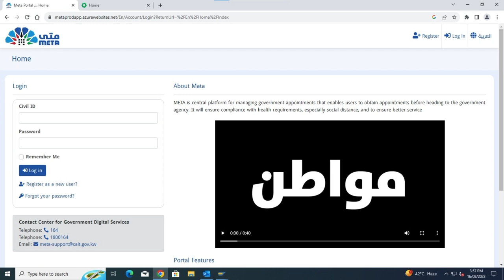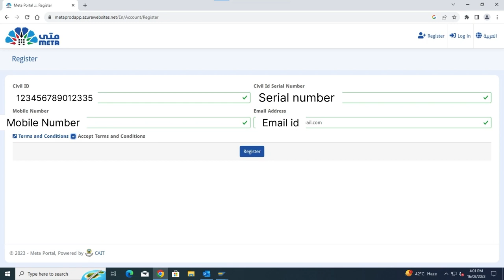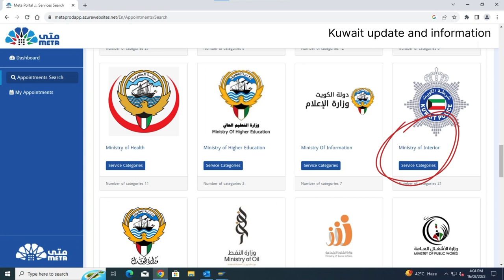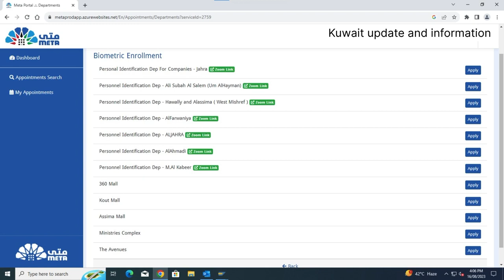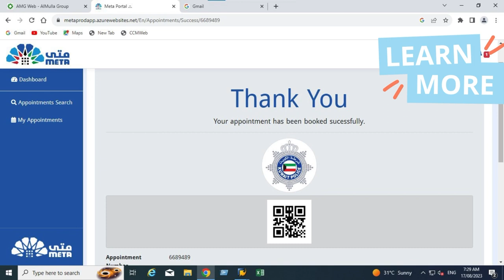How to take Biometric Appointment.|| Kuwait ki Biometric Appointment Kaise lenge.